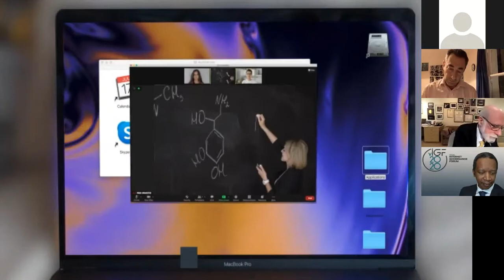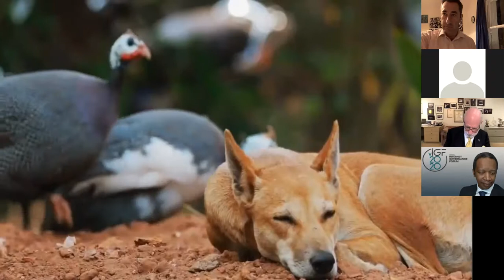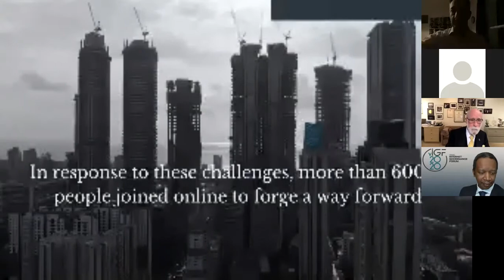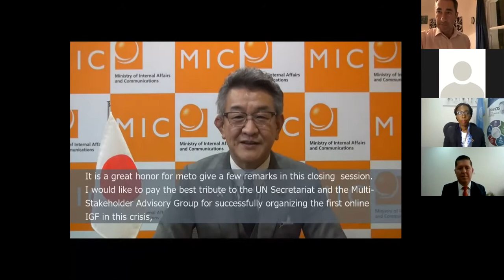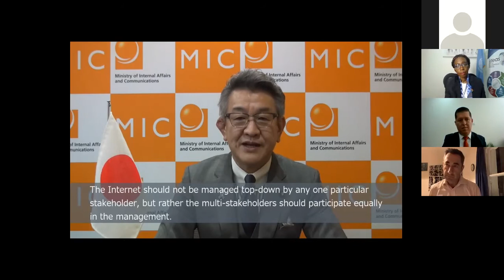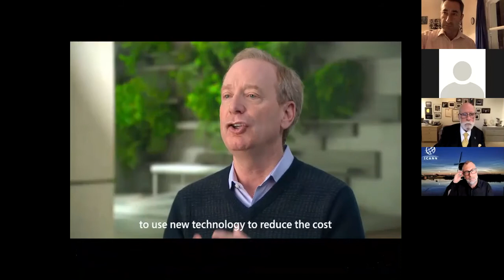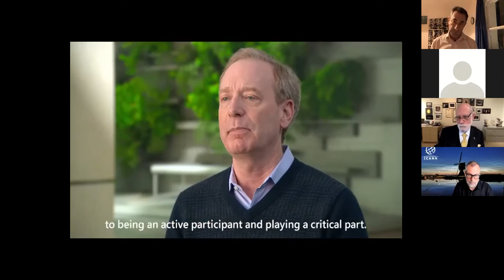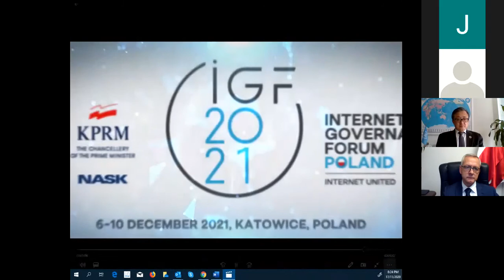IGF 2020 - High-Level Leaders Track: UN Wrap-up - Chinese